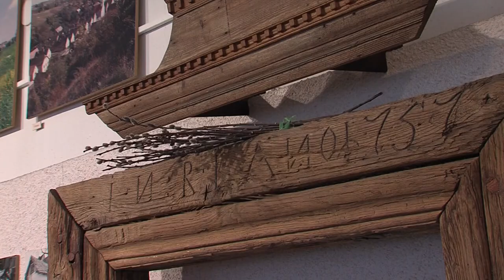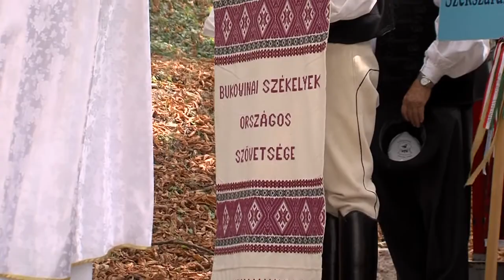Bukovinai székely húsvéti vallási hagyományok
A húsvéti ünnepkörrel Krisztus kereszthalálára és feltámadására emlékeznek a keresztények. A nagyheti liturgiában jelképesen megjelennek az első nagyhét eseményei: Jézus utolsó napjai, majd halála és feltámadása. Ezeket az eseményeket éljük át évről-évre, újra meg újra. A székelyek megőrizték őseik hit- és hiedelemvilágát, a természethez, az élethez, a közösséghez tartozás életszemléletét. A bukovinai székely származású esperes, igazgató-plébános, Keresztes Andor, Máriagyűdön is igyekszik megtartani a székely húsvéti hagyományokat.